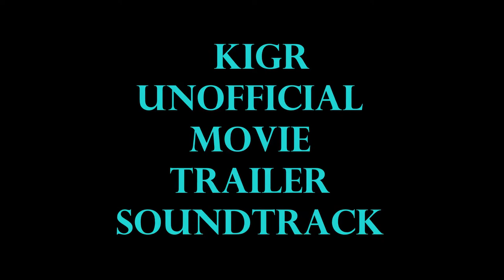Soufside Slim Blurred Views ft Nephew John Wick Chapter 2 Trailer